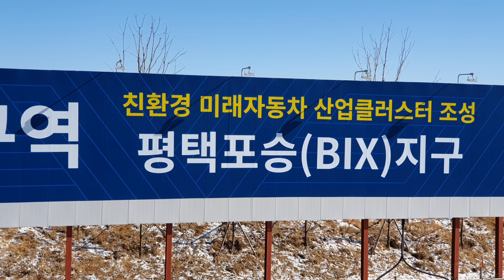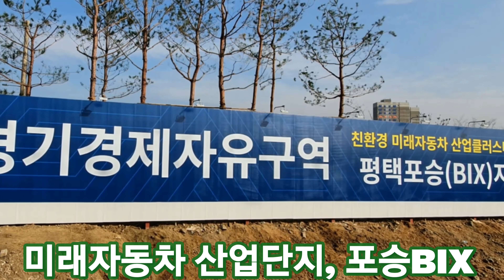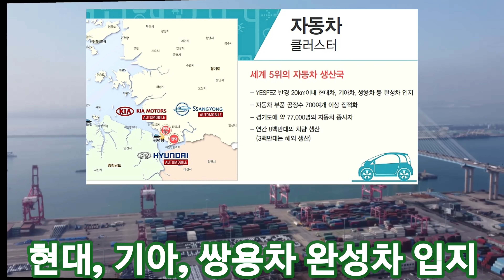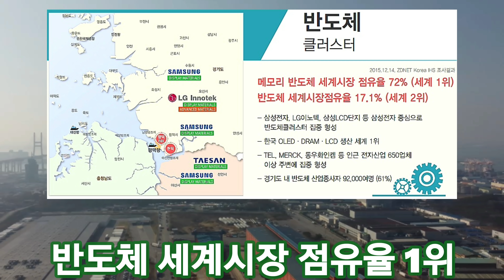서해선복선전철 평택 안중역 KTX, 서울 30분 시대, 기막힌 개발호재 브리핑.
서해선복선전철 평택 안중역 KTX, 서울 30분 시대, 기막힌 개발호재 브리핑. 평택 고덕신도시 삼성전자와 연결되는 평택항 개발 현황 및 경기경제자유구역 포승bix 드론 영상.